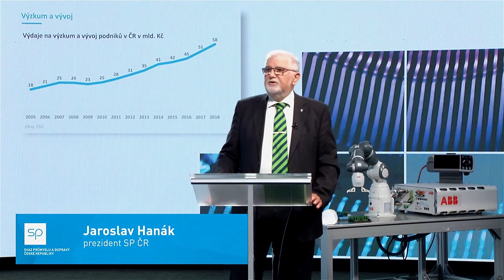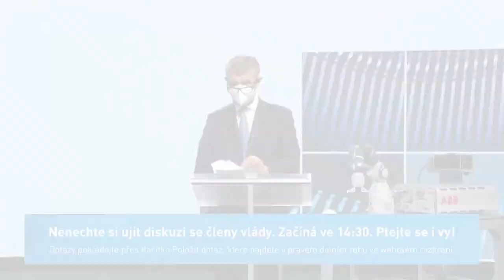Sněm SP ČR: poprvé v Praze, poprvé virtuálně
Výroční shromáždění svazu coby tradiční položka letos zrušeného Mezinárodního strojírenského veletrhu v Brně otevřelo novou formou otevřela každoroční diskusi nad stavem české ekonomiky. Hlavními řečníky byli svazový prezident Jaroslav Hanák a premiér Andrej Babiš. Video je součástí projektu MPO a ČTK s názvem „Podpora strojírenství a veletržní aktivity v době pandemie”.